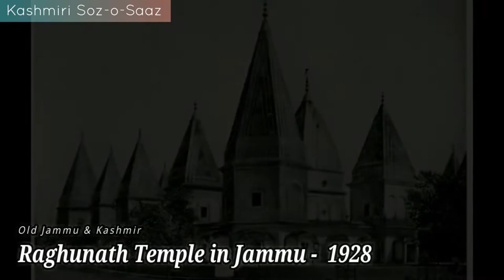Yeli Yaad Pewan Sone Haer Watan || Shameema Dev Azad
"Yeli Yaad Pewan Sone Haer Watan"
Gulukara :  Shameema Dev Azad

Dedicated to those kashmiris who Live outside of Kashmir for Work & Study purpose to fulfil their dreams & achieve their Life Goals, but are continuously missing their Mother Land (Mooj-e-Kasheer) Kashmir.

Kashmiri Lyrics_
Hani hani chema laayan teer mateo

Hene aamet asi girdaabs manz
Kame shafun kari aes geer mateo

Gov soor laren koel tehreu wod
Asi khout mut kus takseer mateo

Aes yaarbalan aes weth puzaan
Wyen di lekhith asi kashmir mateo

Hani hani chama laayan teer mateo
Wanwaas chu zethaan majbooras

Danji rozaan chun kanh Seer mateo